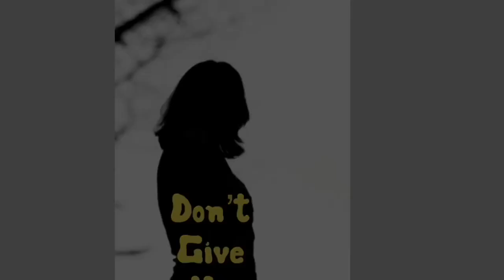Samosa | Green Chutney | Snacks Recipe | சமையல் | சமோசா | tamil | மல்லி சட்னி | மதுரை துர்கா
கல்யாண சமையல் சாதம் ... காய்கறிகளும் பிரமாதம்... இது நம்ம வீட்டு சமையல்...  Letz Laugh & Live  & Eat Well too ;)

- மதுரைதுர்கா